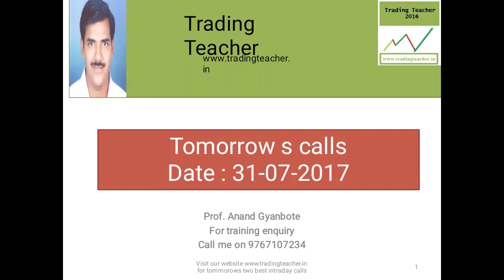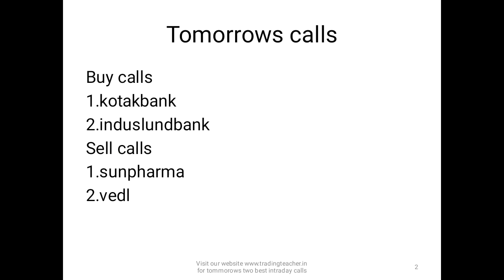Tomorrows calls for the date 31.7.17 | Trading Teacher | Anand Gyanbote